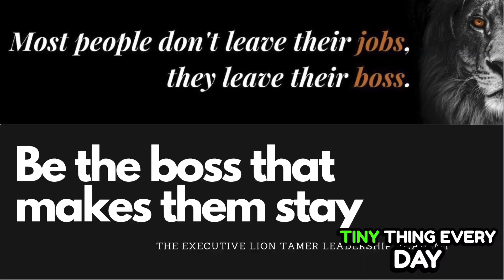Part One of Being Over Doing: The Power of Doing: Moving from Being to Doing!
(Tune into next week's video where we discuss why the exact opposite is also important!)

TRANSCRIPT: You know, our minds are incredible storytellers, and we can say that we are these things.
We are this and we are that and we are this. We are that. But that doesn't get you anywhere unless you DO.

So let's talk about being versus doing. One exists in your mind for the most part, if this is a goal that you're trying to reach.

The other one is actually getting you to that goal. So don't BE things, DO things. When you're thinking about being successful, it's not about being successful, it's about doing things every single day that will bring about that success. There is no other way that it's going to come about than by you taking some sort of action.

In terms of being kind, don't be kind, do kind things. Then it's no longer just in your head. You are actually a kind person. Think about rich people, right? Oh, this person's rich. When it comes to being rich, it's not about money, is it?

It's about things that you feel make you rich. It's about doing things that bring about richness in your life. And if we're talking about money, it's taking action to make your money work for you. So the difference between being and doing are little things, but it's action. So don't be lovable, do lovable things.

When it comes to work, don't be a manager, don't be a director. A manager is almost like a puppeteer. We don't need that. Nobody needs to be managed. A director is someone that directs. We don't need that. What we need is someone to coach. Do things that propel your people forward. Do things every day that make them feel special, that make them feel cared about. Those are the things that are going to make you a great manager, a great director, a great leader. Go out of your way to do things that only you can do for them, given your role. Just one little tiny thing every day. So that's the difference between being and doing. Let's stop being. Let's start doing.